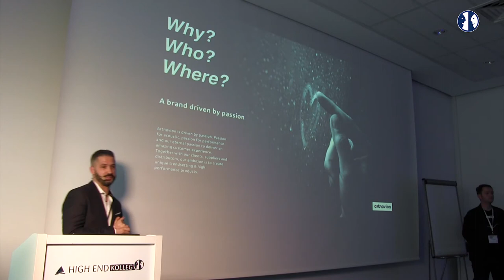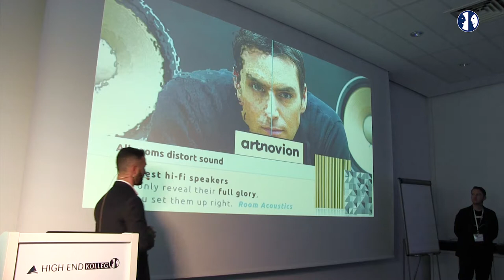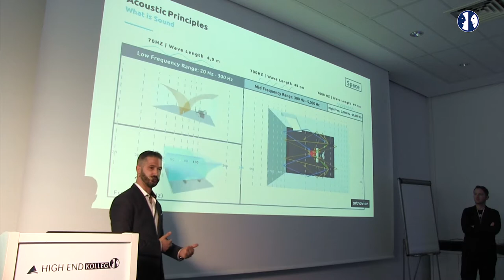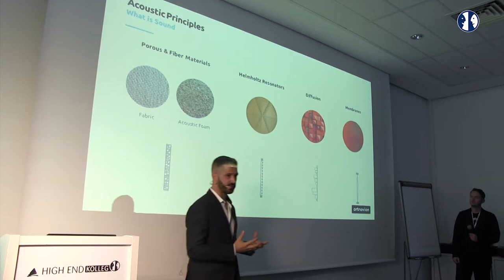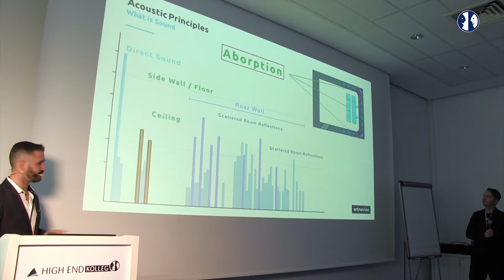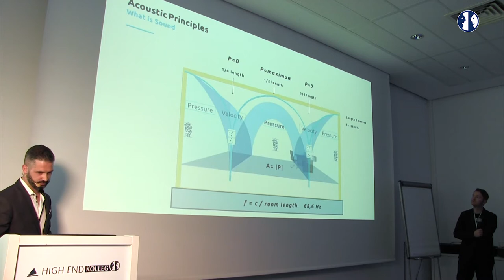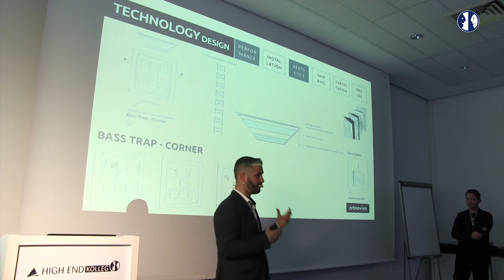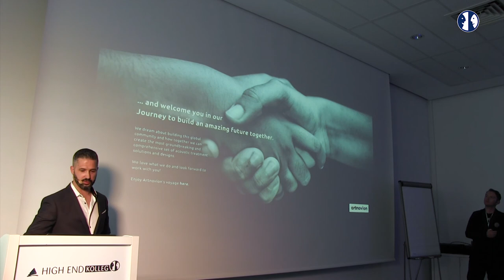Room Acoustic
Lecture from Nathaniel Bailey, Hörzone GmbH/Artnovion, HIGH END Kolleg 2018,  12. May 2018, HIGH END Munich